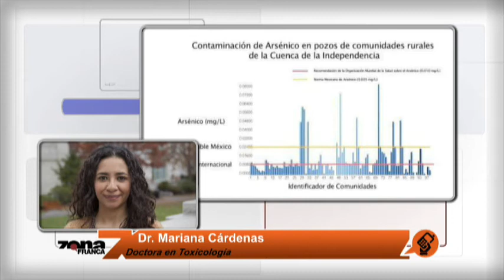Dra. Mariana Cárdenas Doctora en Toxicología